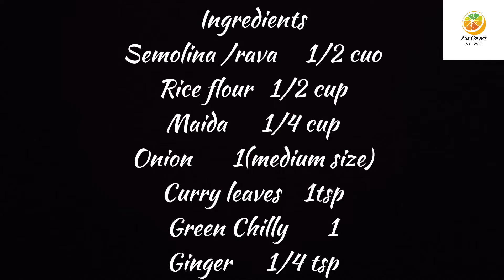Instant dosa recipe with rava/semolina/ റവ ദോശ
Recipe courtesy @ShaanGeo